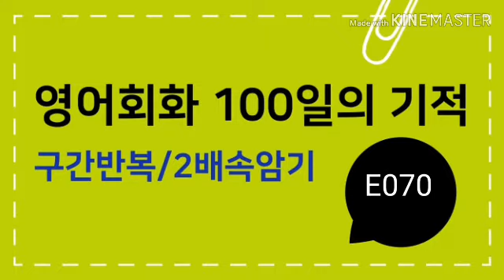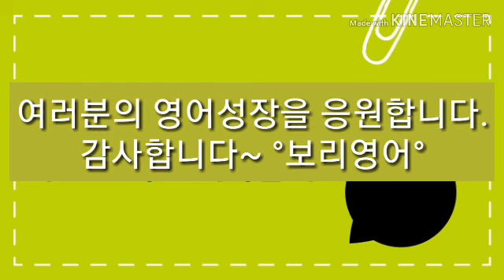영어회화100일의기적 070 [짧은구간반복 느린쉐도잉] 2배속암기 [보리영어 EZEnglish]